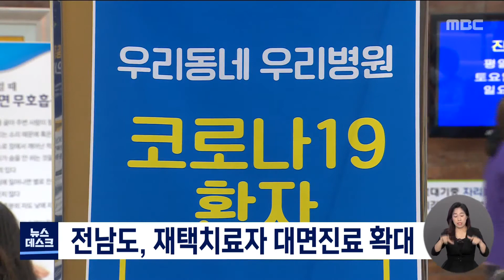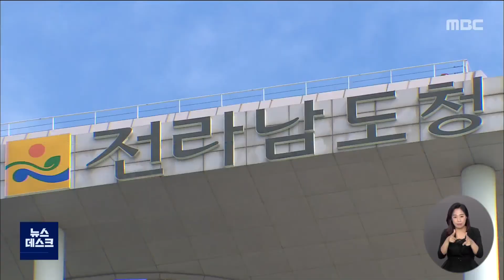[광주MBC 뉴스데스크2022.06.04]소비 회복 '뚜렷'...이어질까?